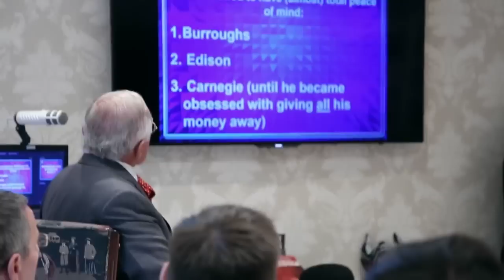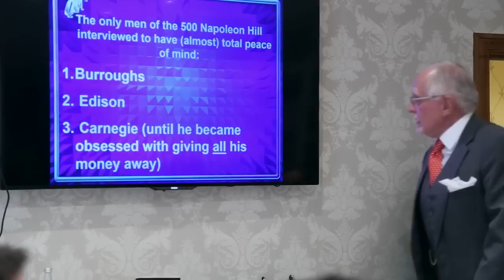Day 3 Part 3 | July-August 2015 | Dan Peña's QLA Castle Seminar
Business coaching leader Dan Peña's QLA Seminar at Guthrie Castle for July to August 2015 - Day 3 Part 3.